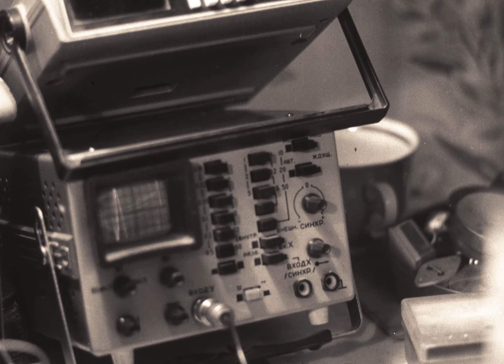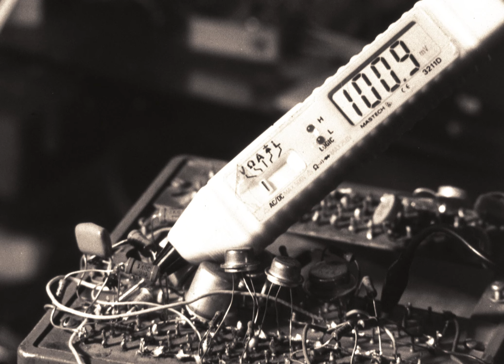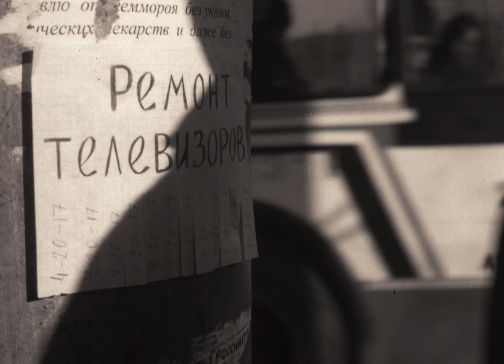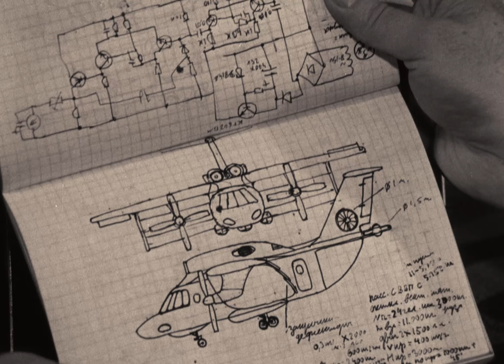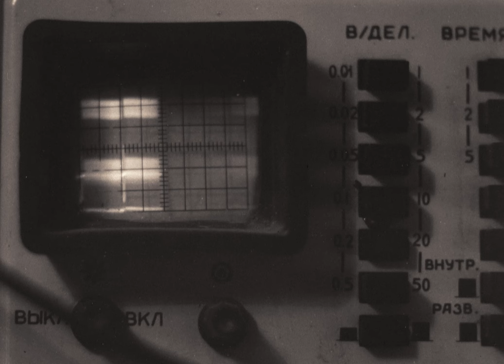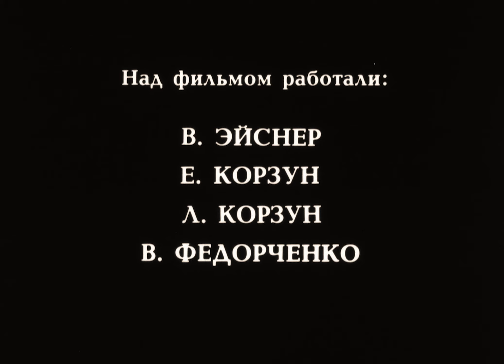Четвертое измерение. Документальный фильм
Фильм «Четвертое измерение» рассказывает о самоучке изобретателе, Андрее Шаронове  , жителе города Читы, который, несмотря на тяжелое финансовое положение, продолжает работу над своим изобретением.  В фильме затрагиваются вопросы смысла жизни, места  человека  в современном  мире

Фильм получил приз на одном из крупнейших фестивалей Европы в Ньоне ( Швейцария)
Режиссер             Владимир Эйснер
Оператор              Евгений Корзун